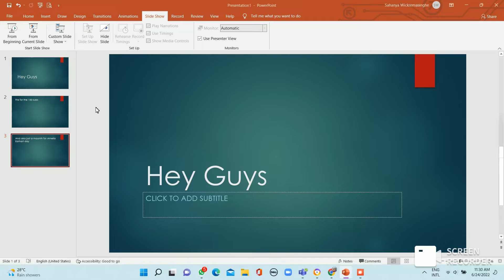I wanna say something